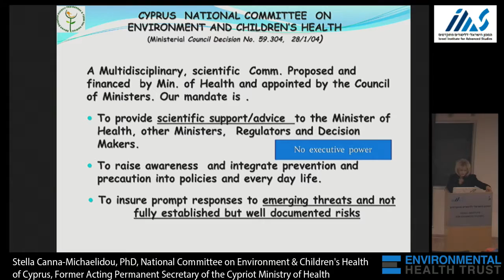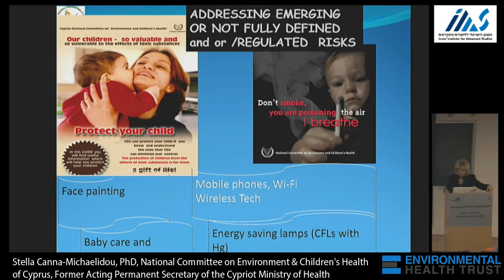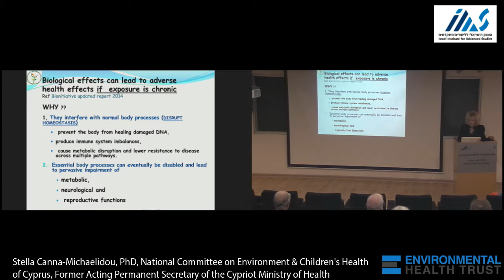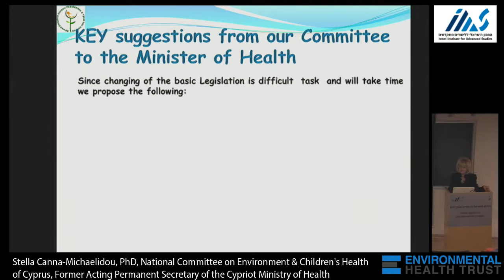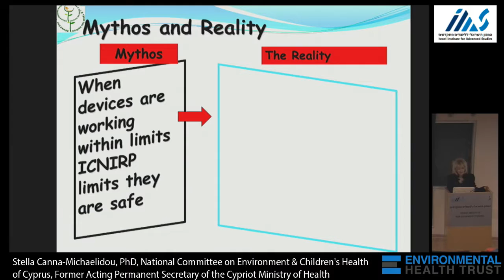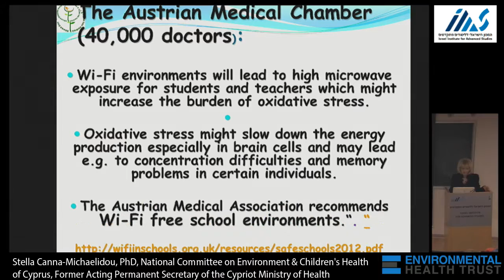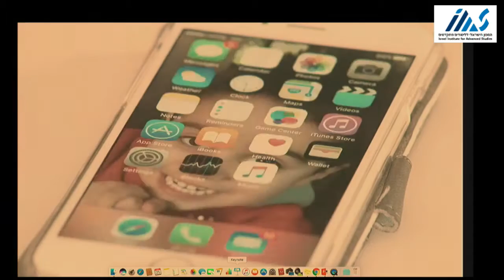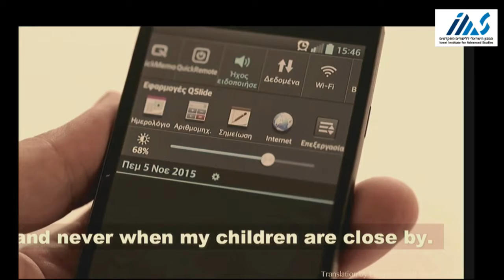Public Health Tools of the National Committee on Children and the Environment of Cyprus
This is one of two lectures by Dr. Stella Canna -Michaeldou at the 2017 Expert Forum on Wireless and Health.  All presentations from this conference are availible